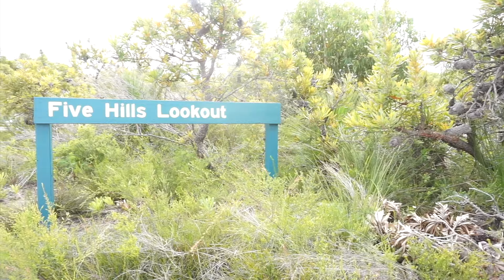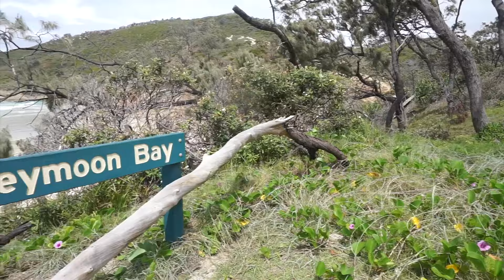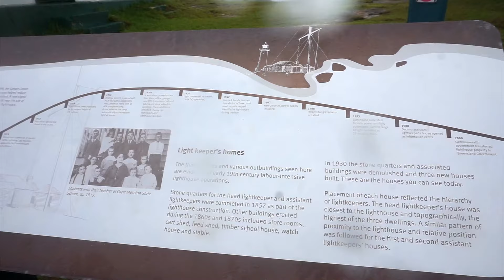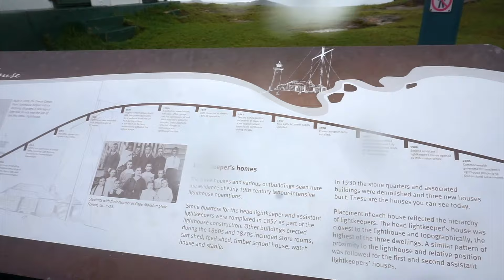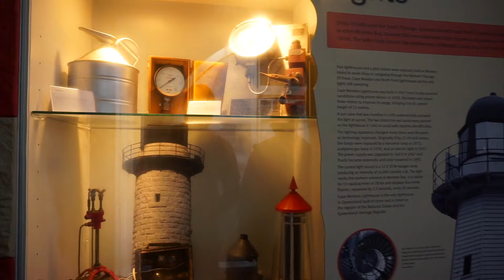EXPLORING MORTON ISLAND FOR THE FIRST TIME PT1 (4x4, 4wd) - Episode 23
Episode 23 - EXPLORING MORTON ISLAND FOR THE FIRST TIME PT1 (4x4, 4wd)

Here we go on another adventure over to Morton Island, a place none of have been before!
On this trip we bring along Fred, Tahlia and Lilibeth with us to explore the Island.
Come along to see what we get up to and how we navigate our way around the island!

Tag us in your stories

Mentioned Explore X Adventure
For discounts on tyres